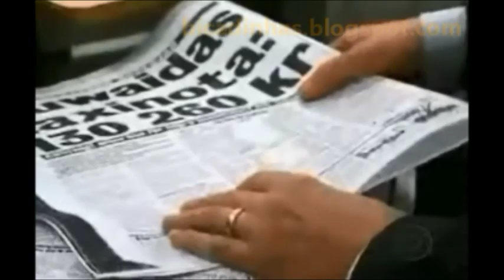Os ricos custos de uma Democracia pobre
Winston Churchill disse que "A Democracia é o pior de todos os regimes com excepção de todos os outros." Uma Democracia pressupõe partidos políticos. E isso naturalmente tem os seus custos. Mas na relação custo/benefício os portugueses saem claramente a perder. Em Portugal os partidos perverteram e desvirtuaram a Democracia ao transformá-la numa Partidocracia. O sistema político e eleitoral vigente impossibilita um verdadeiro escrutínio sobre os eleitos.

Sempre se disse que o exemplo deve vir de cima. Na comparação entre a Democracia de Portugal e a da Suécia, depreende-se que para os políticos suecos a política é uma forma de servirem abnegada e patrioticamente o seu país enquanto para uma grande maioria dos políticos portugueses não é mais do que uma forma de servirem-se dele.